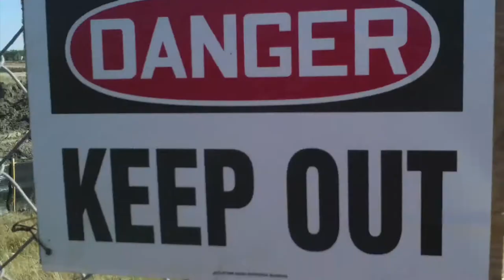Stop the Rohnert Park Casino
STOP THE CASINO 101 COALITION (STC101) is a non-sectarian, multi-cultural grassroots organization created in August, 2003, by long-time Rohnert Park resident Chip Worthington and hundreds (now thousands) of concerned Sonoma County citizens to address the serious social and environmental issues surrounding a large Class III casino proposed by the Federated Indians of Graton Rancheria .  The massive Las Vegas-style urban casino planned for the outskirts of the City of Rohnert Park is in one of the most environmentally-sensitive areas possible - what is arguably one of the last, large continuous, undeveloped pieces of vernal wetlands in Sonoma County.

The proposed Rohnert Park casino would be located midway between the two largest urbanized areas in Sonoma County: Santa Rosa and Petaluma. The sensitive vernal wetlands habitat which forms the headwaters of the Laguna de Santa Rosa, a rare vernal lake, and includes 180 acres of Community Separator which pass out of the control of Sonoma County residents if the land is placed into trust for the tribe.   There is now only one small piece of Community Separator in this area that will remain under the control of our freely-elected government.

The newly-configured "Wilfred Site" is zoned Rural Residential and Agricultural, not Commercial, as Federated Indians of Graton Rancheria Chairman Greg Sarris claims. In fact, within several dozen yards of the site, there are over 600 residential units, and another approximately 500 only a few blocks away, with thousands in the town of Rohnert Park..

Federal policy allows Indian casinos to ignore all local zoning and planning. These neighborhood casinos are outside the jurisdiction of state and local government and law enforcement. They create "islands of non-jurisdiction", making it virtually impossible for communities to address the changes - and problems - casinos create.

Although it once seemed that there was little a town could do to protect itself from these huge casinos, the tide has begun to turn and now, everyday people, along with local, state and federal officials, are taking a stand to stop the spread of Las Vegas gambling into their hometowns. In city after city and county after county, people are standing up to demand an end to urban casinos.
STC101, working in conjunction with other pro-community groups in the area, has successfully mounted a vigorous campaign of protest and public education. STC101 has been able to expand its efforts to the regional, state and national level, and we will continue our efforts to stop the construction of a "monster casino" on the outskirts of Rohnert Park.

We're in it for the long run.